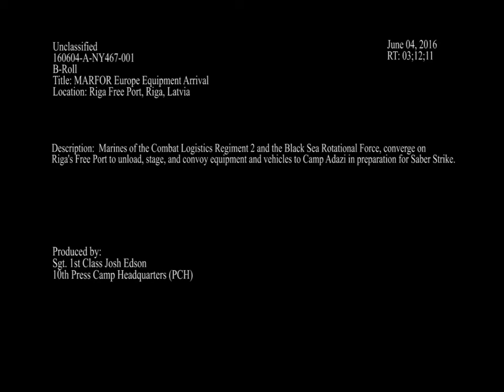160604-A-NY467-001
Marines of the Combat Logistics Regiment 2 and the Black Sea Rotational Force, converge on Riga's Free Port to unload, stage, and convoy equipment and vehicles to Camp Adazi in preparation for Saber Strike. [779QBXC_A5M5IB5JF_fc.mov]